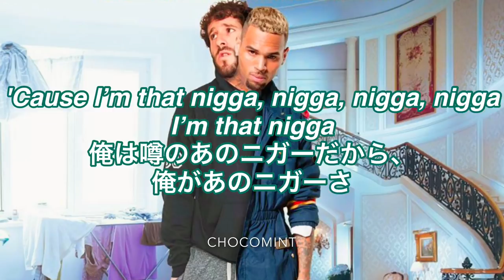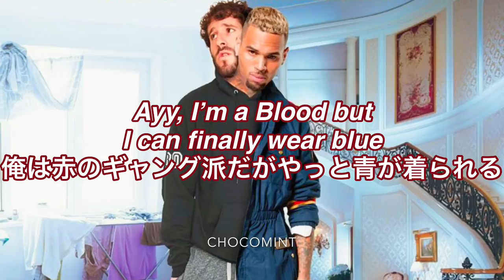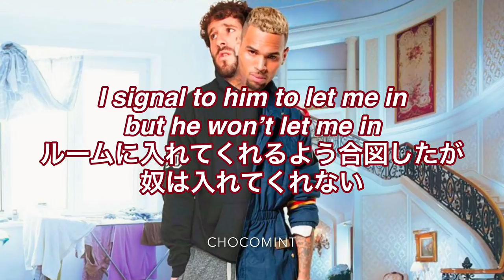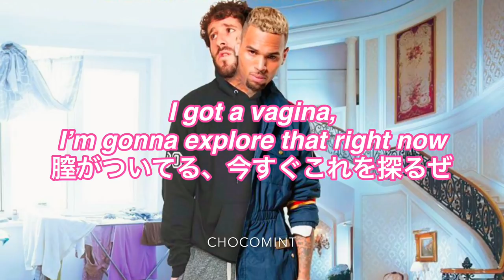★日本語訳★Freaky Friday - Lil Dicky ft. Chris Brown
今回はLil DickyとChris Brownのコラボ曲🔥🔥
面白い曲とMvです！まずMVみてから和訳みることをおすすめします😂 映画「フリーキー・フライデー」や「フォーチューン・クッキー」を元にした曲とMVで、内容は、自分を愛せない、違う人になりたいという共通点をもつリル・ディッキーとクリス・ブラウンが中華料理店の怪しいおじさんに体を入れ替えられてしまうものです😂どうやって元に戻ったかはMvと和訳をみてください🕺🏻✨
“I’m a Blood” Bloodとは実在するギャングの名前で、彼らは赤しか着れない、青は敵の色だから着ないというルールがあるそうです！
“Breezy”はクリス・ブラウンのあだ名です🤙🏻